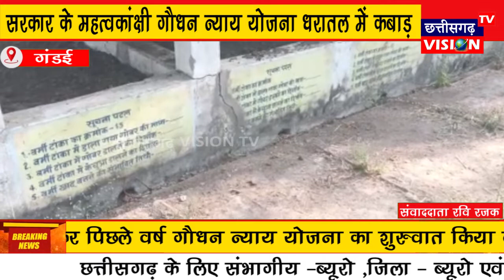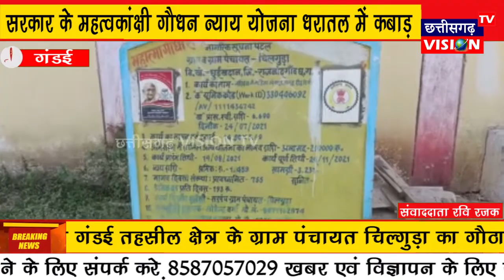Gandai : सरकार के महत्वकांक्षी गौधन न्याय योजना धरातल में कबाड़। CG VISION TV